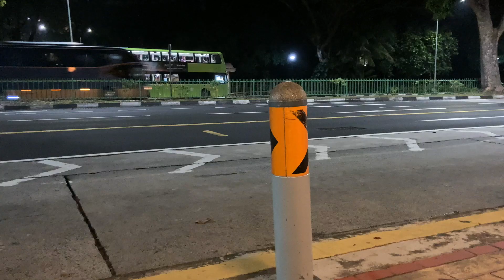Arm day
arm day and losing in arm wrestling